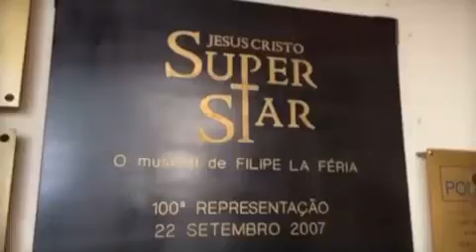Gonçalo Salgueiro_ "Filipe la Féria surpreende Gonçalo Salgueiro"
Gonçalo Salgueiro
Entrevista programa Goucha- Filipe Lá feria surpreende Gonçalo Salgueiro.